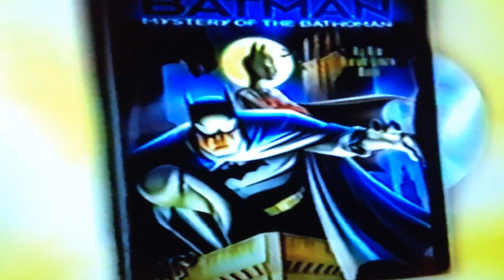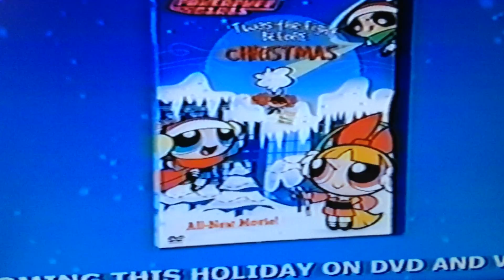opening to scooby doo monster mexico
scooby dooby doo